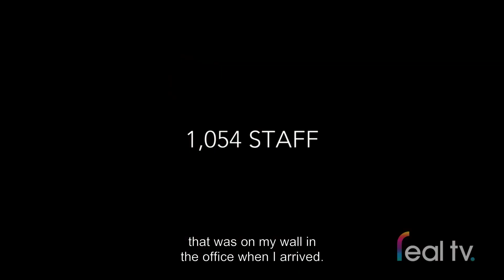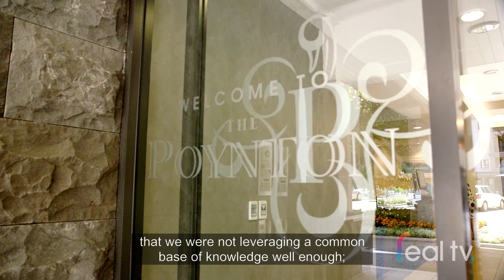Glen Sowry, CEO MetLifecare - Up-close-and-personal F